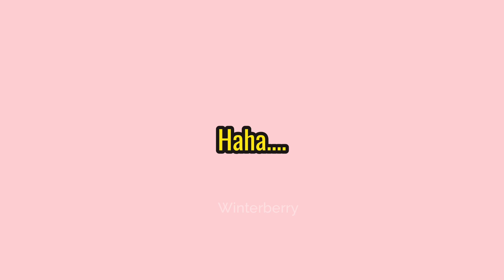Taejin/JinV: BTS Season Greetings 2022 JINV Cut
Hello!!! I am back again with recent taejin moments!! all from Season Greetings 2022. Taejin was being so cute this time but again when taejin isn't? I hope you like my this taejin video and have a great time!!

Special: BTS Season greetings 2022

Taejin. Taejin. Taejin. .Taejin. JinV. JinV. JinV. JinV my life..